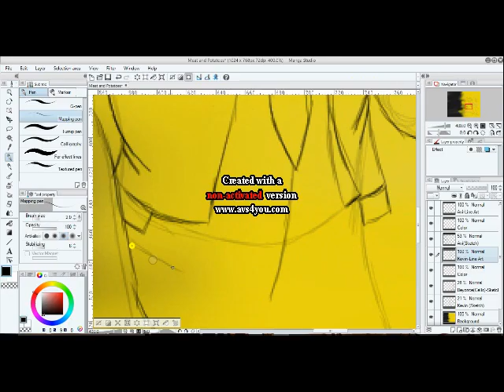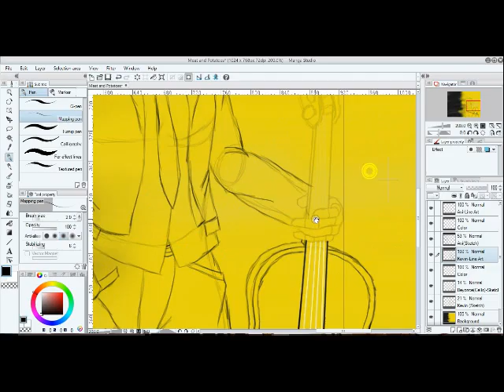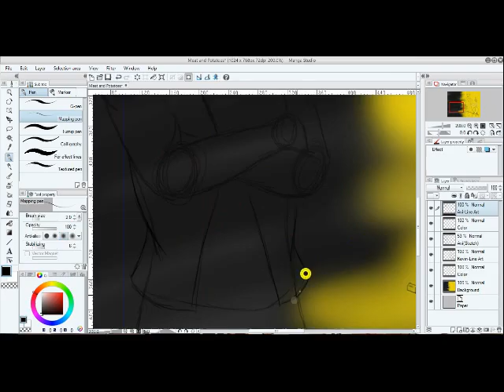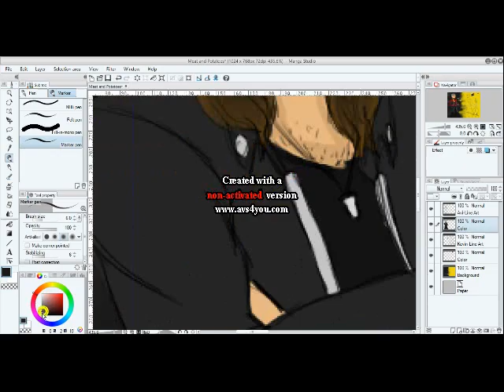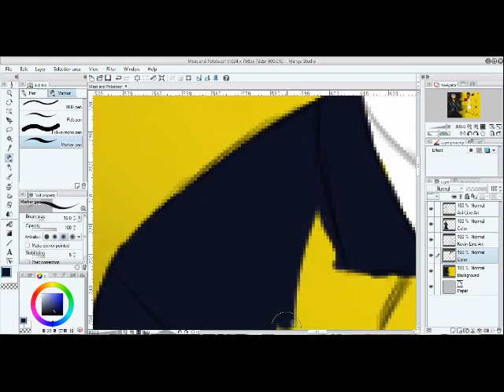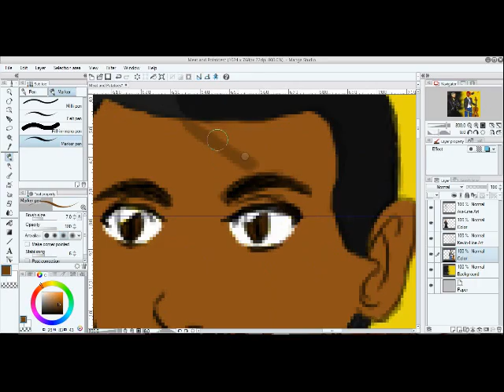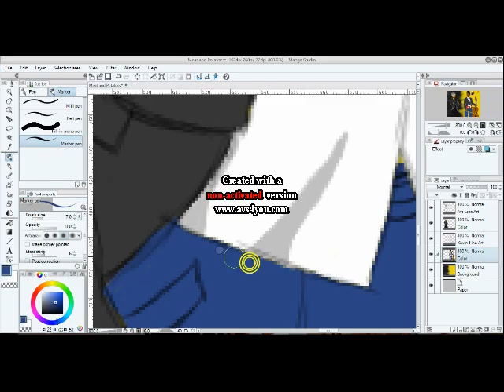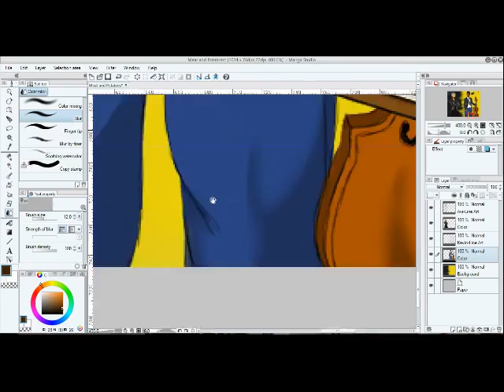Drawing Pentatonix: Kevin and Avi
Hi! It's Kevin Squirrel with episode 4 of my Drawing Pentatonix series. For this episode, I'm drawing two people in one video. Enjoy!